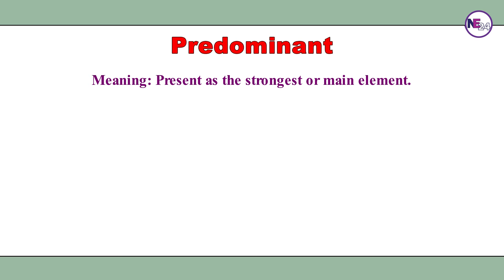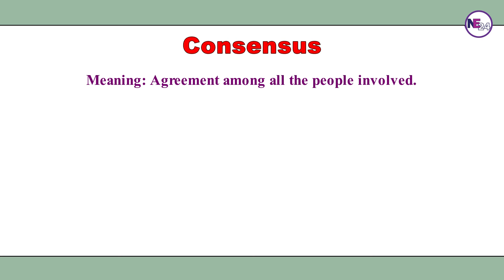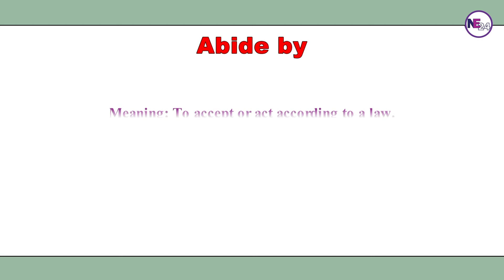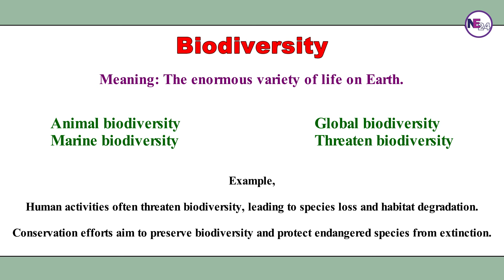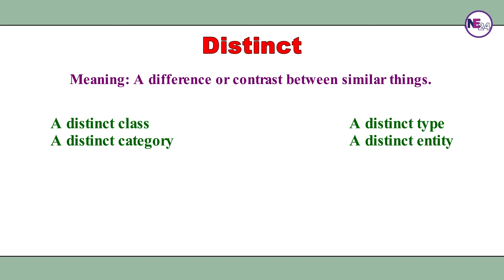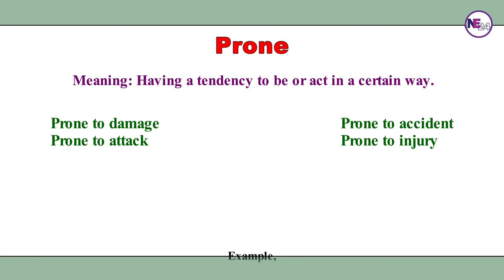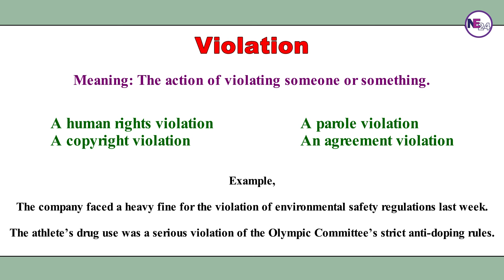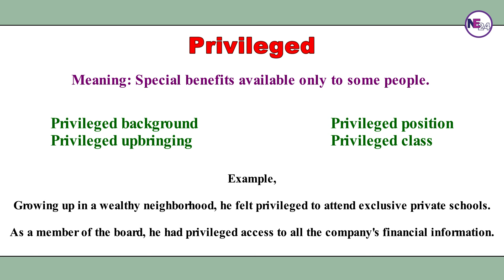IELTS BAND 9.0 VOCABULARY | 120 Handy Words You Need to Know for The IELTS Exam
In this video, you will explore 120 commonly used advanced vocabulary with their collocations in English.
These 120 advanced words are highly recommended for your IELTS exam preparation.
IELTS band 9.0 vocabulary; 120 words you need to know to pass the IELTS exam.